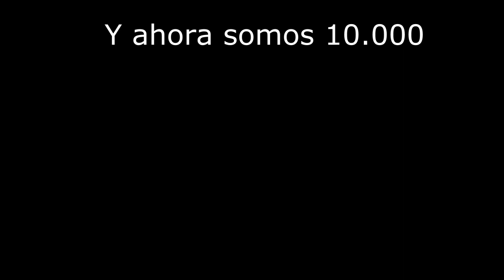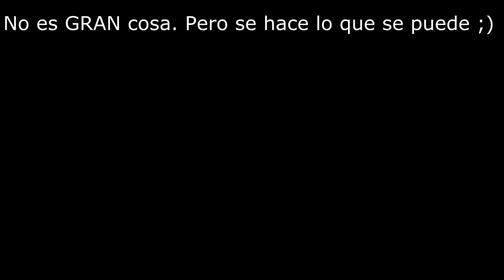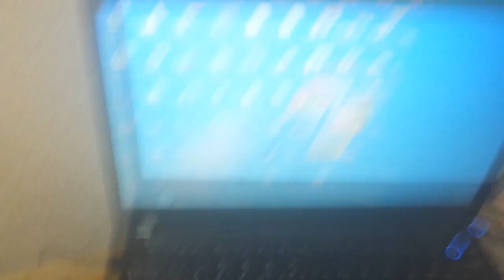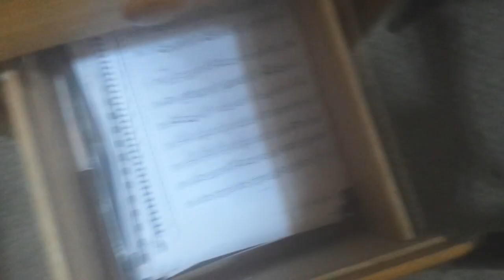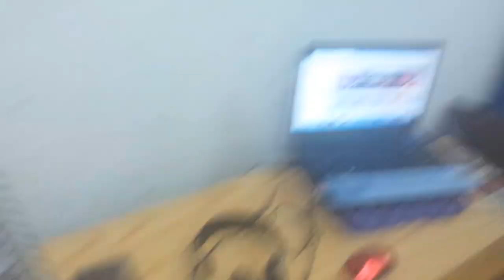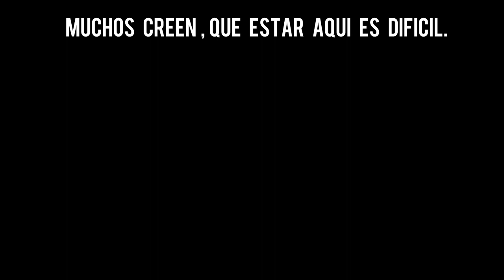Especial 10.000 subs. (: Set-Up - Donde grabo?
▀▀▀▀ ABREME PARA VER LA DESCRIPCIÓN ▀▀▀▀